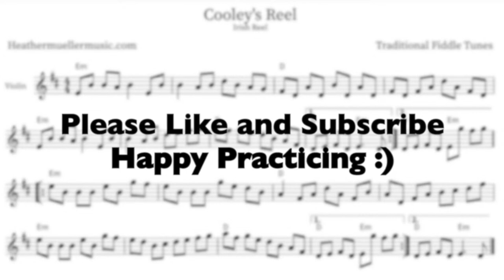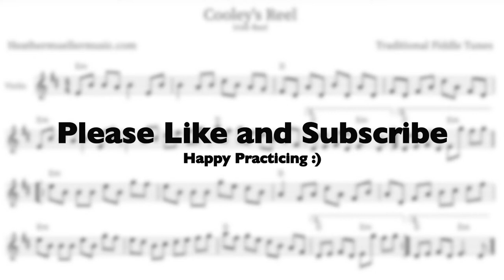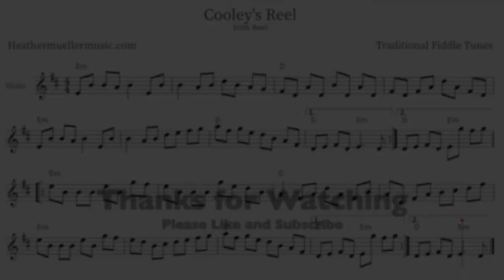Learn To Play "Cooley's Reel" | Sheet Music and Accompaniment | Traditional Reels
Cooley's Reel is a lively traditional Irish violin melody played in the key of E Dorian. This piece contains something for everyone, whether you're a beginner or an expert violinist. Play along with the first two minutes to get a feel for the tune. To become better acquainted with the notes, play the second two minutes at half speed. Don't forget to obtain the free PDF Violin Sheet Music to help you learn the tune. With a little practice, you'll be a Cooley's Reel expert in no time!

00:00-02:41 Cooley's Reel Play Along
02:42-04:34 Half Speed